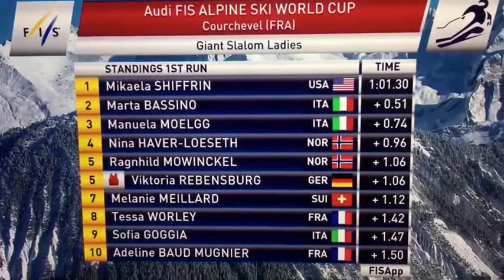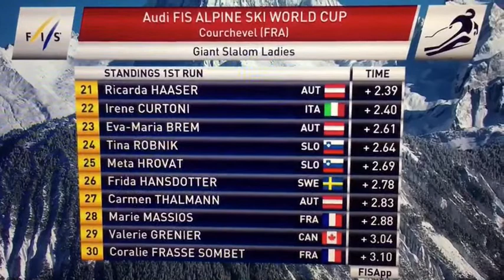Mia Clerc ski courchevel WC - Ski Madagascar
Première participation à une Coupe du Monde en ski alpin de Mia Clerc

Mia Clerc est une jeune athlète de 16 ans qui représente Madagascar en ski alpin. Elle participera aux Jeux Olympiques de Pyeongchang en 2018 dans les épreuves de ski alpin de slalom et slalom géant.

Pour suivre les évolutions et l'histoire de Mia, consultez et ses comptes facebook et instagram: mia clerc ski